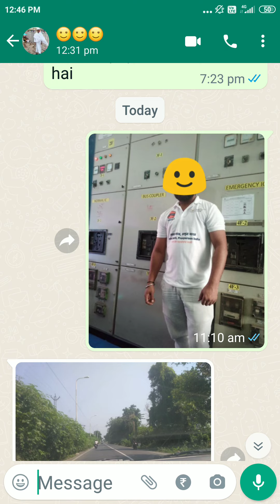☎️8982618090🙏Shadi ke Liye Rishte 🙏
🙏 Dosto hmare YouTube channel true Relationship me aapka swagat hai hmare is channel mein aapko shaadi ki profiles video dekhne ko milenge har Dharm ki shaadi ki profiles video dekhne ko milengi ghar jamai rishta medium Ghar Ke shadi ke liye Rishte talakshuda shaadi Ke Liye Rishte divorce shaadi Ke Liye Rishte unmarried shaadi Ke Liye Rishte Hindu shaadi Ke Liye Rishte Muslim shaadi Ke Liye Rishte Punjabi shaadi Ke Liye Rishte rozana video upload karungi aap mere YouTube channel ko subscribe kar le sath hi  bel icon  ko bhi press kar  de  taki rozana Aapko shaadi ki latest video dekhne ke liye milengi Thank you 🙏